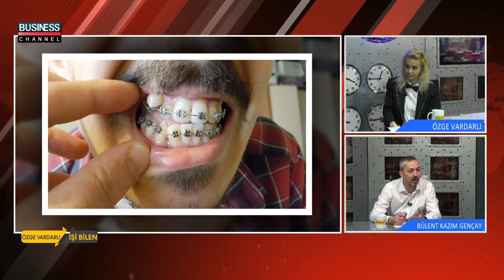ÖZGE VARDARLI ile İŞİ BİLEN l DİŞ HEKİMİ l BÜLENT KAZIM GENÇAY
Business Channel Tv'de yayınlanan ÖZGE VARDARLI  ile İŞİ BİLEN programına BÜLENT KAZIM GENÇAY konuk oldu.

BÜLENT KAZIM GENÇAY